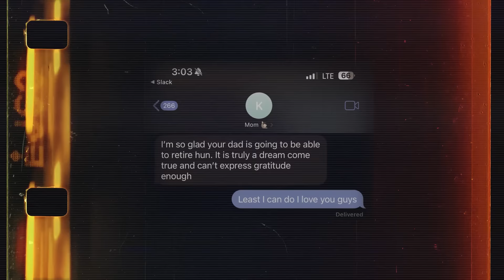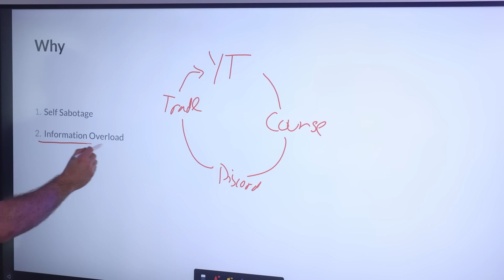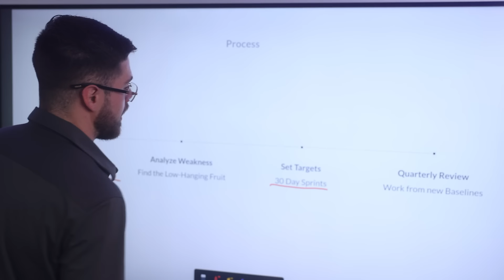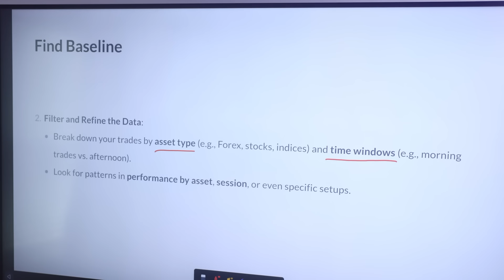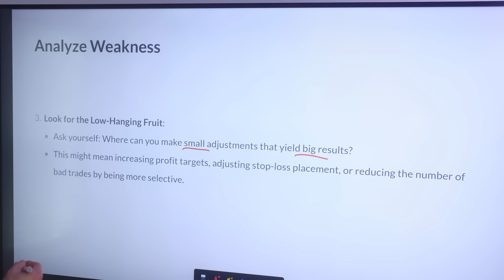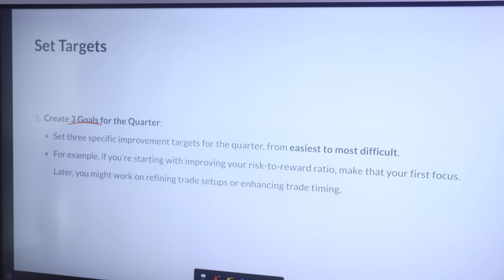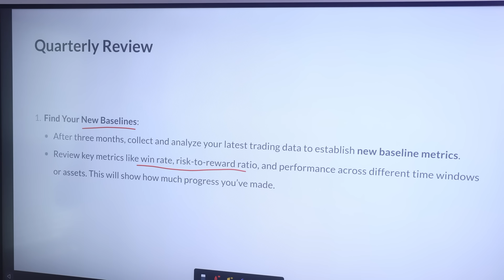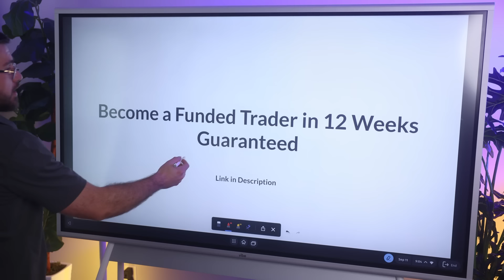How I Day Trade Like a Business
Discover how I made over $100,000 in just 30 days using a single, powerful trading strategy. In this video, I break down my approach to consistent profits in the volatile world of trading. Whether you're into forex, crypto, or stocks, this strategy can be applied across various markets.

I'll show you step-by-step how I implemented this technique, the tools I used (including TradingView), and the mindset required for success. Perfect for beginners and experienced traders alike, this video covers everything from price action and market structure to risk management.

Learn how to identify high-probability setups, manage your positions, and scale your profits. Don't miss out on this game-changing strategy that could transform your trading journey.